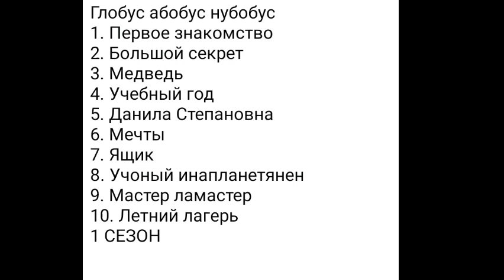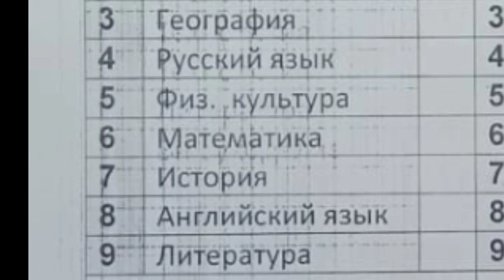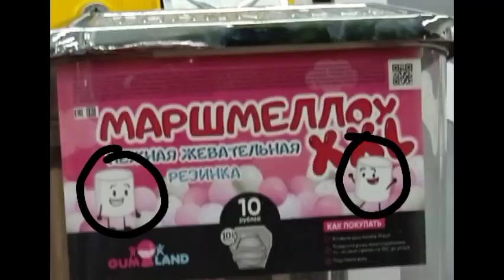Смотрю свою галерею 2022-2023 года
это мое последнее видео в Январе